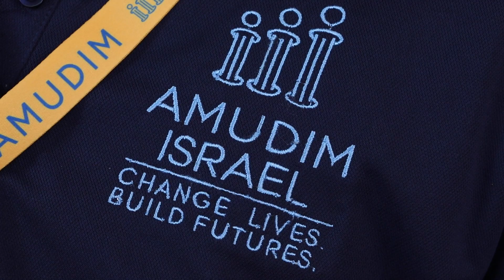Deborah and Abie Shiloach